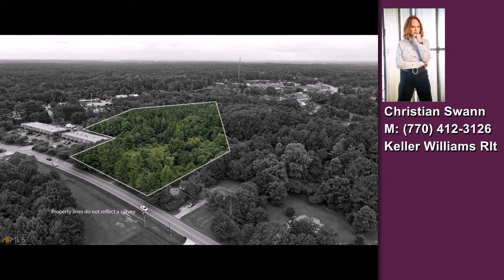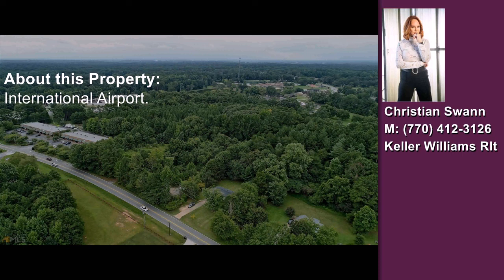142 Palmetto, Tyrone, GA, 30290 Tour $1,100,000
Represented by: Christian Swann
Keller Williams Rlty Atl. Part,
The Christian Swann group is proud to present this prime 7.8 acre Palmetto Rd commercial location in the heart of Tyrone. Zoned downtown development Possible retail/housing development project/medical/office. The property is located across from a Montessori School and next to a retail shopping center. It is 7 miles to Trilith Studios, the second largest movie production studio in the world and 20 minutes to the Hartsfield-Jackson International Airport.